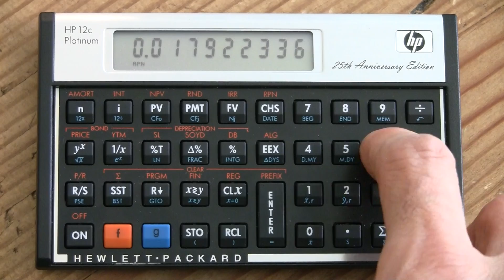NPV uneven cash flows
In studying for the CFA, I am learning to use the HP12c to do relevant calculations.
If you find anything that is confusing or erroneous, please comment on the video and I will be sure to update. I hope this quick tutorial on IRR is helpful to others.